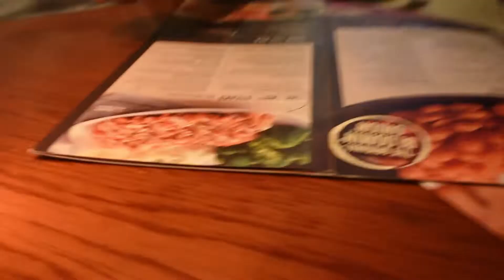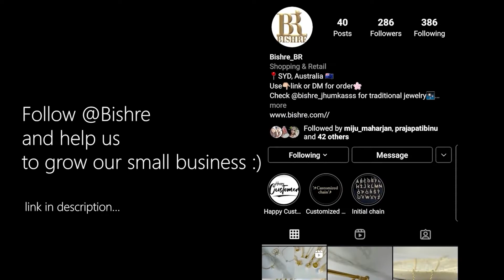WE TRIED THE 1KG PORK RIB | VLOG #34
We proudly welcome you guys to our new segment of our weekly vlogs. We will be doing more of these kind of food vlog in coming days. Hope you guys enjoy it.

Music Credit 🎧:
Happy Days (rmx) by Jeff Kaale
▪️ Connect with Jeff:

Follow our small business
BISHRE :

follow us on:
Karoon Shrestha :